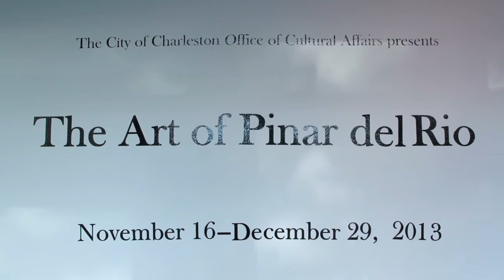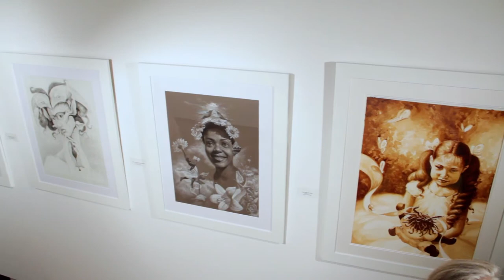Art Exhibition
The Art of Pinar del Rio, Cuba
The Reynier Llanes Art Collection.

The City of Charleston Office of Cultural Affairs presents The Art of Pinar del Rio, an exhibition of works by more than a dozen Cuban artists curated by local artist Reynier Llanes. As a student in Cuba, Llanes could not look online or search out museums to find the works of European masters for inspiration. Instead, he found it in the art around him -- that of his fellow students and instructors. He began collecting and trading works with his cohort while still in school. When he left for the US in 2007, he brought what works he had with him. Llanes has continued to collect contemporary art from outside the Cuban capital of Havana, and has amassed a collection of works by his contemporaries. These artists all have different styles of painting, but their artwork has a common message of harmony, unity, family and reflections of today's Cuban society. In addition to works by Reynier Llanes, exhibited artists will include Ulises Bretaña, Javier Ampudia, Livan Hernandez, Lores Arquimides, Yaciel Marinez, Danis Ozuna, Juan M. Suarez, Pedro Pablo Oliva, Martha Camacho, Juan C. Morales, and others.